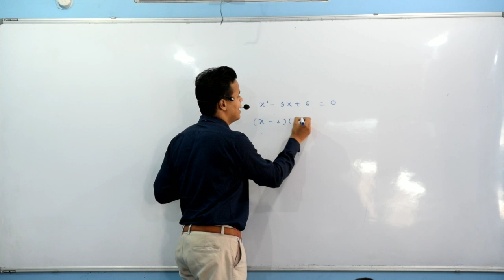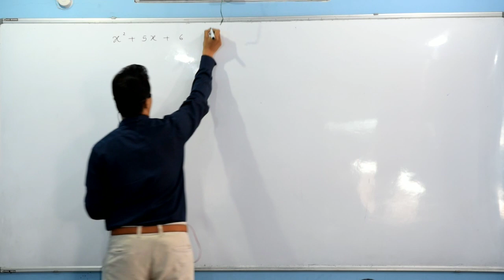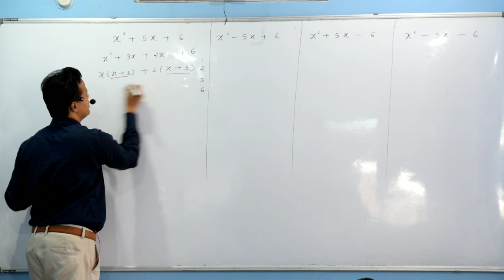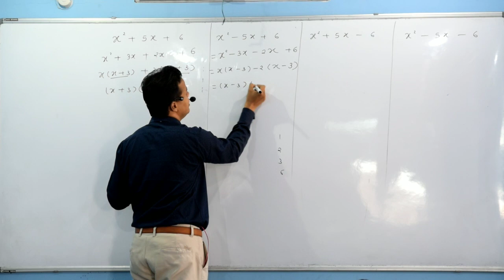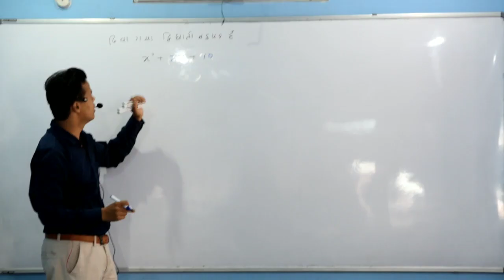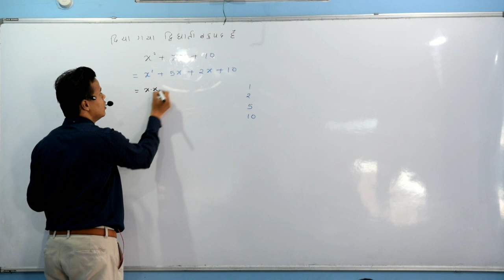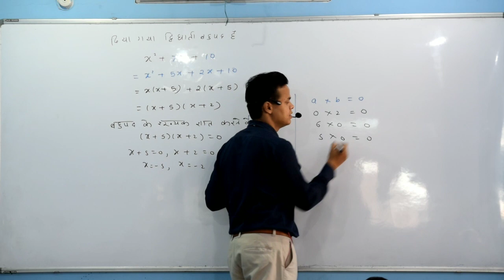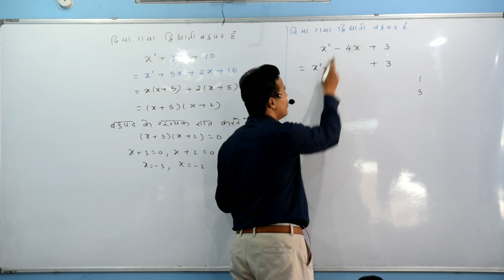10th maths chapter-2 बहुपद (29-06-19)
10th maths chapter-2 बहुपद (29-06-19)